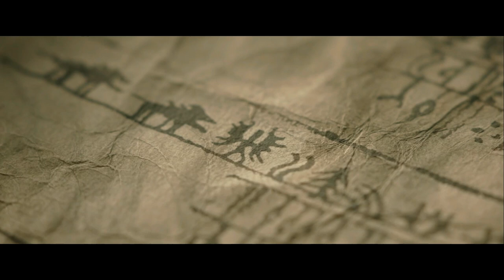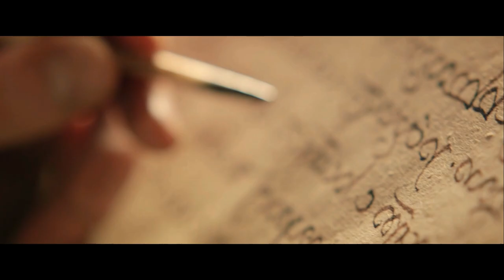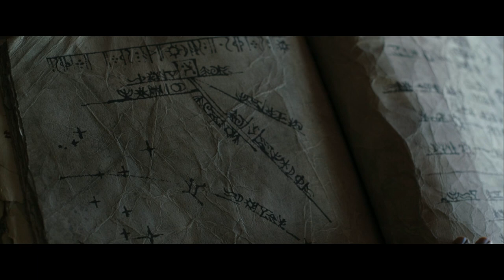A Shadow of the Past - The Rings of Power | Series Explanation in Tamil | TAMIL VOCAL CANDY | meenu